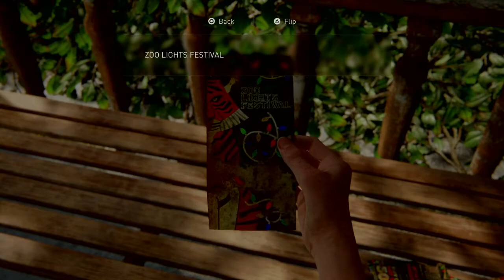The Last of Us Part II - Episode 24 - A Different Perspective